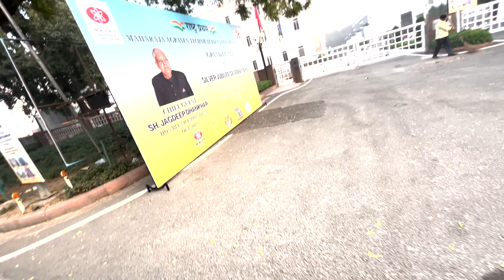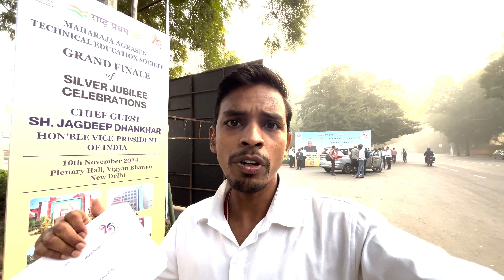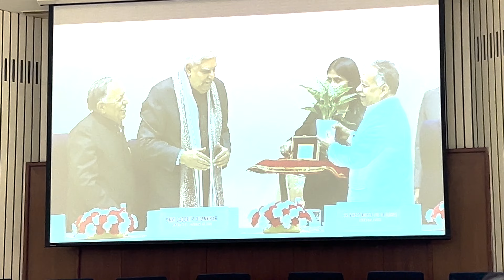VIP Day at Vigyan Bhawan 🇮🇳 | Honored by the Vice President | Prakash Path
Vigyan Bhawan is a prestigious conference center in New Delhi, India, known for hosting major national and international events, government summits, and ceremonies. Its grand architecture, featuring classic white pillars and an impressive facade, makes it a key landmark for official events.

In this vlog, join me on a memorable day at Vigyan Bhawan, where the Vice President of India graced the event as the chief guest. Experience the vibrant atmosphere, the inspiring moments, and the excitement of being part of such an important gathering. From the ceremonial setup to the lively crowd, it's a day full of joy and honor at one of India’s most esteemed venues!

**Channel Name: Prakash Path**

Welcome to Prakash Path, where the adventure never ends! If you love living life to the fullest, exploring new places, and experiencing unique moments, you're in the right place. Join us on our journey as we capture the essence of life's adventures through the lens of our vlogs.

🌎 **Travel Vlogs:** Come along as we travel to different corners of the world, sharing our experiences, discoveries, and the beauty of the places we visit. You'll feel like you're right there with us!

🏞️ **Outdoor Escapades:** From hiking in stunning national parks to adrenaline-pumping activities like zip-lining and rock climbing, we'll take you on thrilling outdoor adventures.

🍽️ **Food and Culinary Delights:** Explore local cuisines, street food, and restaurant adventures. We're not just exploring places; we're savoring them one bite at a time.

🏄‍♂️ **Unique Experiences:** Get ready for a variety of experiences, from cultural festivals and unique events to once-in-a-lifetime encounters with wildlife. You'll see it all here.

📷 **Behind the Scenes:** Take a peek into our creative process, equipment, and editing techniques, as we share tips for aspiring vloggers and content creators.

Jump into the world of endless excitement with Rambler Boy Vlogs. Every vlog is a new chapter in the book of life, and we're thrilled to share it with you! 🌍📽️🎉